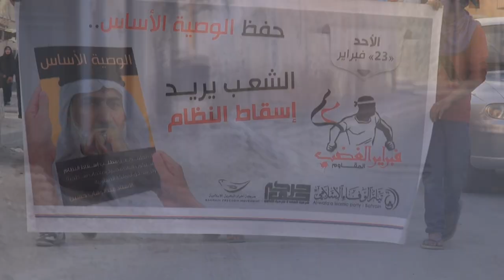النويدرات : الزحف لمنزل الأستاذ عبدالوهاب حسين في ذكرى خطابه "الوصية الأساس" 24/2/2014 Bahrain